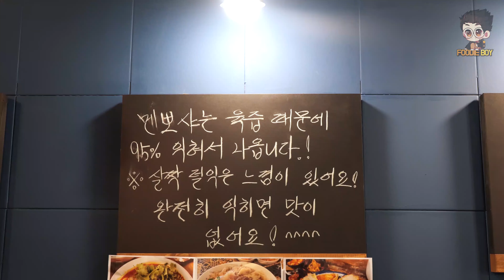멘보샤 / Menbosha - Korean Street Food / 서울 가락동 라오빠빠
ℹ️ Information

🔴🔍 멘보샤(Menbosha)
📝 Wiki : None

🔴💰 Price
💳 KRW 14,000
💵 USD 11.8

🔴📌 Location
📍 서울특별시 송파구 송이로17길 57 (가락동)🇰🇷
57, Songi-ro 17-gil, Songpa-gu, Seoul, Republic of Korea

🔴🎵 Music
None